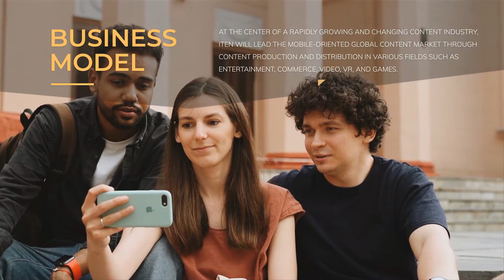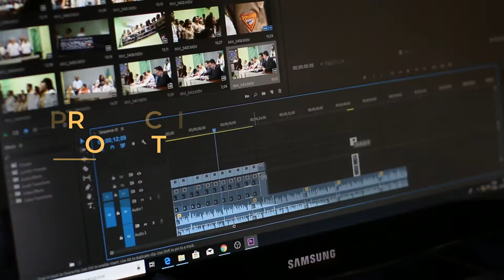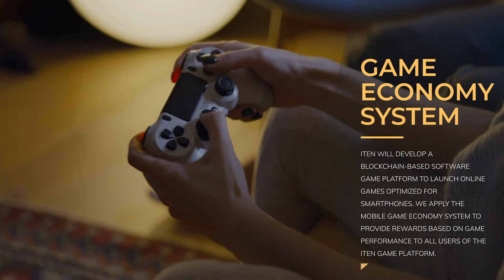iten [ International Total Entertainment Network ] English ver.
Total Multi Contents Platform